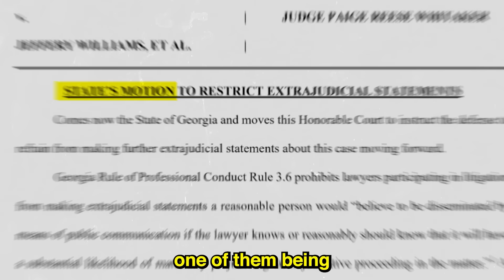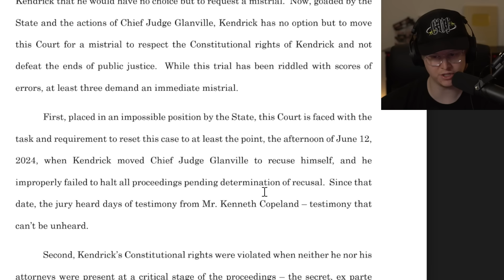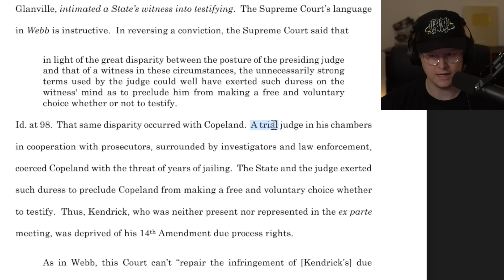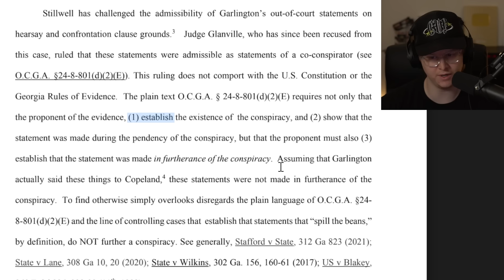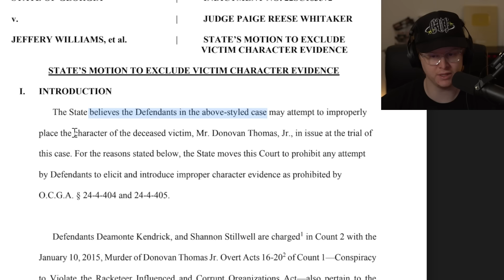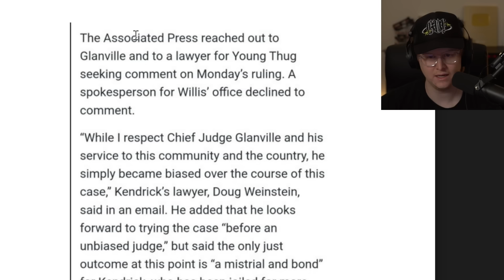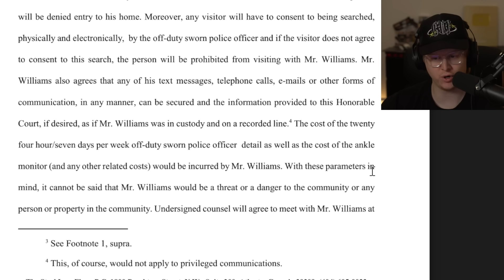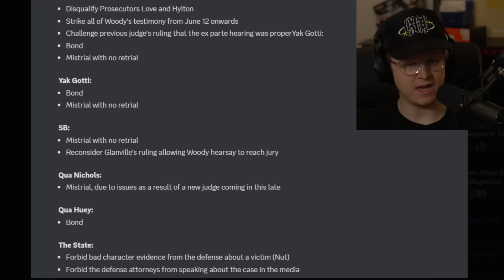Young Thug Trial INSANE MOTIONS From Defense and State!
0:00 intro
0:27 Yak Gotti Motion for Bond
1:35 Yak Gotti Motion for mistrial
2:25 3 errors by state and judge force a mistrial
3:45 "Glanville's failure"
4:35 DUMBO LOL
4:45 "Bullying Copeland"
5:50 Shannon Stillwell Motion for fair trial
6:03 "DEFENSE IS WINNING THE TRIAL"
6:18 "not request to start this trial over"
6:45 Shannon Stillwell Motion on WOODY TESTIFYING
7:10 COPELAND STATEMENTS TO POLICE
7:30 "THEY KILLED NUT"
8:10 Copeland denies the statement at trial
8:25 Statements of a co conspirator
8:45 Statements that SPILL THE BEANS
10:05 "States improperly introducing statements"
10:35 NOT IN FURTHERANCE OF CONSPRIACY
10:45 STATES MOTION IMPROPER CHARACTER EVIDENCE of nut
11:25 factual nexus
11:57 STATE MOTION TO STOP LAWYERS SPEAKING TO MEDIA
12:40 VIOLATING RULE 3.6
12:55 THUGGERDAILY LOL
13:20 HARVEY MOTION FOR MISTRIAL CUS OF  NEW JUDGE
13:45 new judge can't rule on stuff
14:25 THUG MOTION FOR BOND
14:40 NOT A FLIGHT RISK
15:20 NEVER MISSED COURT AND SURRENDER PASSPORT
15:55 GUARDS AROUND THUGS HOUSE and ANKLE MONITOR
17:00 THUG WILL NOT INTIMIDATE WITNESS
17:40 STATE MESSED UP EXHIBIT LISTS???
18:00 HOW DOES THIS HAPPEN